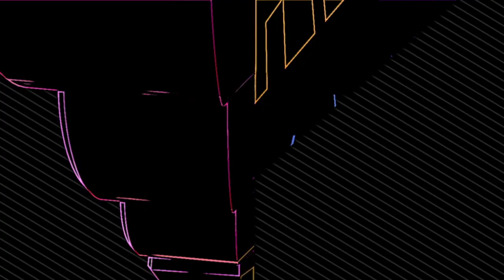Transformers Combiner Wars Onslaught en español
Onslaught, el jefe de los combaticons y primo de molde de Hotspot, hace su aparición para que le pongamos su revisada.